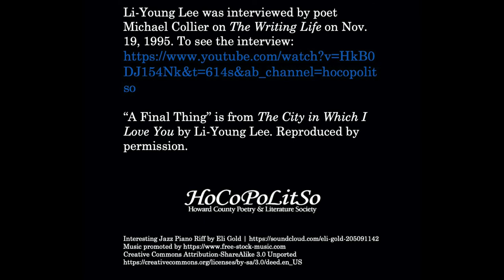Poetry Moment: Li-Young Lee pays attention to reading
If we’re lucky enough, we remember elders reading books to us as children. And then, if we’re doubly lucky, we become readers, and pass the literary love down to successive generations.
 In this week’s Poetry Moment, Li-Young Lee distills this moment of everyday parenthood into a poem that transforms the act of reading into something sacred. A mother reads to her child in the next room. A listener can hear the cadence, the love in the voice, but not discern the story.
Lee explains the origin of the poem in the full Writing Life interview from 1995.
“I was waking up every morning and listening to my wife read to our son in the other room, morning after morning after morning,” Lee said. “Every morning I woke up experiencing that, I realized I was in the presence of something really magical and wonderful, and on the one hand, eternal, and on the other hand, very impermanent. I didn’t know how much longer he would allow his mother to read to him like that. I knew that somehow I was in the presence of poetry, and it was up to me to find the place in myself where I could pay attention enough to write this.”
And by paying attention to this moment, Lee calls readers of his poem to attend as well.
“It’s unconscious when I’m writing,” Lee said. “I’m hearing a story being read, I never hear the story, I just hear the voice. The poem is trying to enact the voice. I’m really interested in, not so much the particular stories that are being told, but I feel as if there’s a greater telling that goes on in the universe. That there’s a telling voice that is telling all the time. Everything is discourse--leaves, trees, clouds--it’s all discourse, not only language. Or we can say everything is language. I’m curious about what that other language is. Sometimes it’s clearer when you don’t hear the words, because of the wall that separates you, but you hear the intonation of the voice, so you know you’re in the presence of a telling, but not necessarily what is being told. So it’s the telling voice that I’m really just in love with.”
Lee had a harrowing early start to his life. His father had been Mao Zedong’s personal physician, but his parents fled China as political exiles. After settling in Indonesia, anti-Chinese sentiment rose in that country and his father was arrested and held as a political prisoner for a year. After a five-year trek through Macau, Hong Kong and Japan, the family finally settled in America. But he does remember his father reading to him, even during their flight, and how later his father required him to memorize literature and recite it.
The poetry Lee writes has a quality of mysticism to it, a way of taking a sacred look at everyday events, such as reading a story to a child. He compares writing poetry to praying. In an interview with Poets & Writers, Lee said that part of the mission of poetry was to help build heaven on earth.

“The condition of prayer is a state wherein we have a kind of focus and yet we have a wide peripheral attention, and somehow it seems to me that good poems enact that kind of condition, where we are very focused, very concentrated, on the one hand, and on the other hand, we have a very wide periphery, a wide awareness,” Lee said in The Writing Life interview.
Lee’s memoir of his early childhood, The Winged Seed, is an amalgamation of his memories, his father’s sermons, dreams, prayers, and lyrical moments: “My father asleep at a train window is a member of the rain fallen momentarily out of favor. And only he and God know he’s changed his name again to flee yet another country. And the child singing beside him is me. And I am so many things: An expert in tying and untying knots. A traveler stranded on that ancient peak called Father’s Heart. A hidden grape distilling light and time to render news of the living.
A man fallen asleep at his desk while reading is apple blossoms left lying where they fell. The child who comes to wake him by kissing his hands is so many things: Love succeeding. The eye of the needle. Little voice calling the flowers to assembly.
May the child never forget the power of the small.
May the man never wake a stranger to himself.”
 Lee never forgot the power of the small, the sacred moment of reading to a child. This poem helps readers do the same.
     --Susan Thornton Hobby
        Producer of The Writing Life